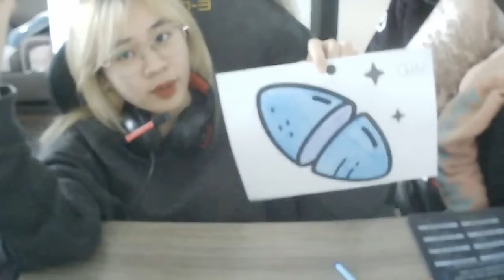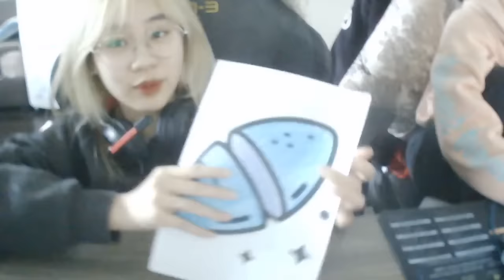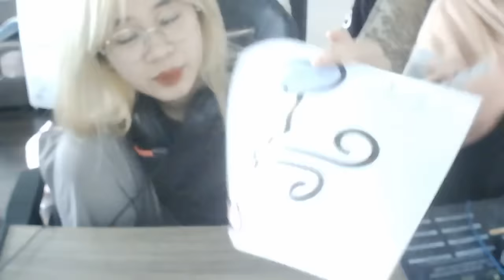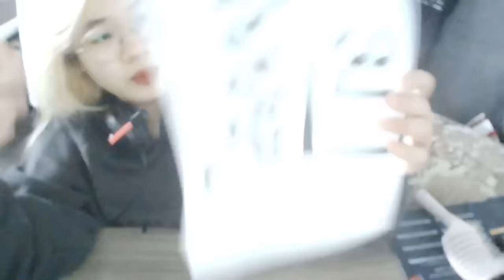नीले रंग की फिलिंग के साथ बैंगनी आलू को रंगना